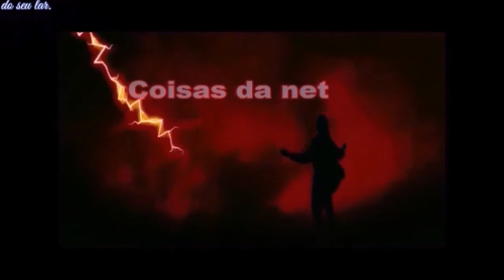Feliz Natal - Feliz Navidad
Noite Feliz
Natal

Noite feliz, noite feliz
Ó senhor, Deus de amor
Pobrezinho nasceu em Belém
Eis na lapa, Jesus nosso bem
Dorme em paz, ó Jesus

Eis que no ar vem cantar
Aos pastores os anjos dos céus
Anunciando a chegada de Deus
De Jesus, Salvador!
De Jesus, Salvador!

De Jesus, Salvador!
De Jesus, Salvador!